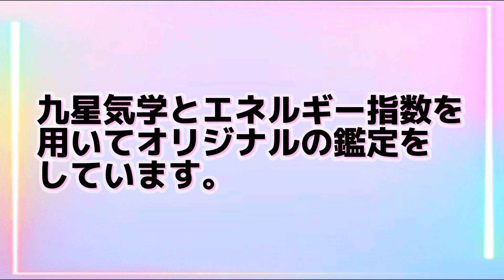【占い鑑定】第2弾❣️SEVENTEEN💎セブチ鑑定‼️ドヒモ星にトリプル女性難のメンバー発覚🤣バーノン、エスクプス、ウォヌ、ミンギュの運勢は果たして⁉️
エネルギー指数や九星気学の説明は
第1弾で詳しく説明しておりますで、
第1弾と合わせてご覧下さい❗️

今回はヒップホップチーム4人の鑑定です😊
またまた驚愕な鑑定結果に⁉️

無料で鑑定出来ます！
月額会員登録者様には120以上の占いし放題❣️
是非遊びに来てくださいね✨

◉christy. 公式占いサイト
◉christy. 占いアプリ
『超当たる！本格占い大集合』
占い大集合（iOS版）